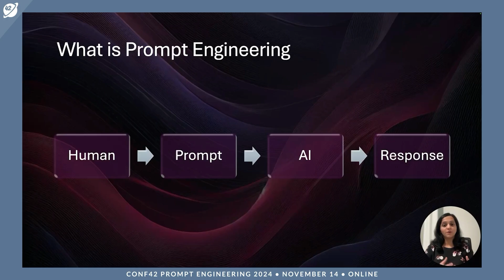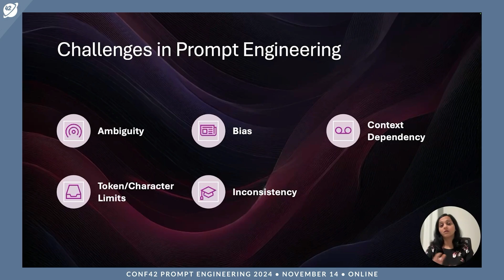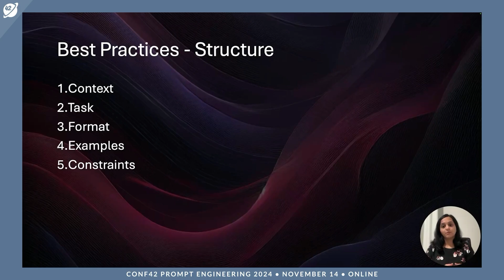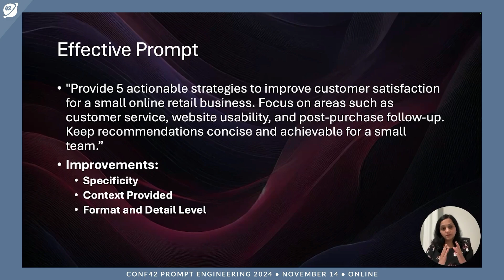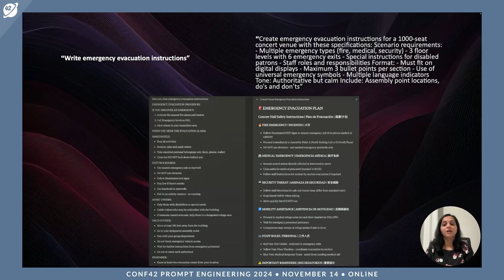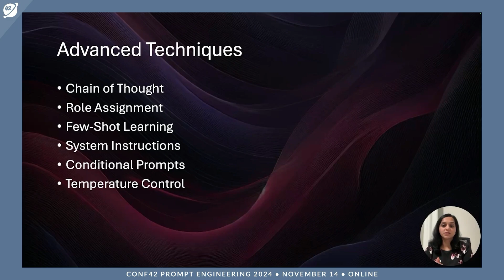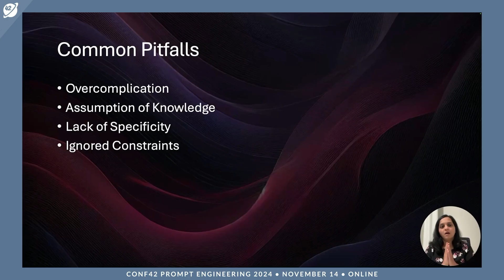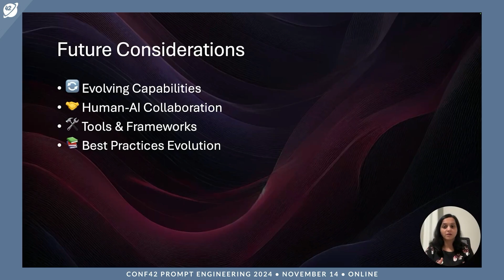Challenges, Considerations, and Best Practices | Aditi Godbole | Conf42 Prompt Engineering 2024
Chapters
00:00 Introduction to Prompt Engineering
00:48 Importance of Prompt Engineering
01:39 Challenges in Prompt Engineering
02:23 Key Considerations for Crafting Prompts
03:02 Best Practices for Prompt Engineering
04:02 Examples of Effective Prompts
08:36 Advanced Techniques in Prompt Engineering
09:40 Common Pitfalls to Avoid
11:10 Validating Prompt Quality
12:10 Conclusion and Future Outlook